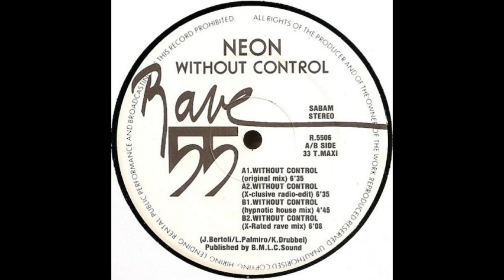Neon Without Control X Rated Rave Mix